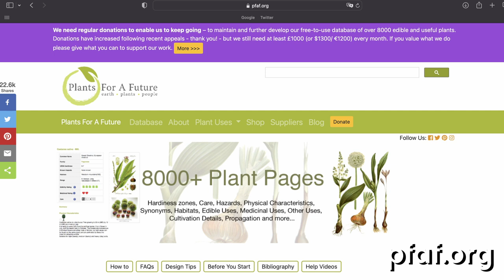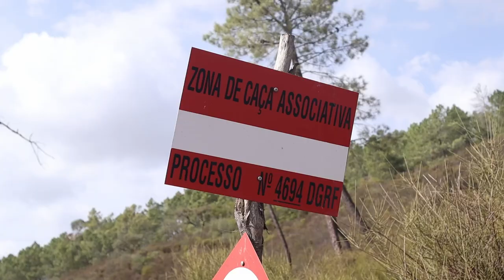"Én nem utazni szoktam, hanem költözni!"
Irigylésre méltó a dél-portugál tanyasi életem? Tényleg jobb itt az oktatás? Megúsztam a disznótámadást? Koalamacivá változtam? Ja, bocs, tudom, nincs clickbait. Ez itt a HetiHatás

:::::TARTALOM:::::

00:00 Avokádós intró

00:36 ::::: HAJRÁ TANÁROK ROVAT :::::
+ gondolatok a portugál oktatási rendszer felfutásáról

02:59 ::::: AZ ÉV AKÁRMIJE ROVAT :::::
05:23 A Vauxhall roncs, Kumisz és a rágcsálók viszonya

05:40 ::::: VÁLASZOLOK A KÉRDÉSEITEKRE ROVAT :::::
06:56 Rissol de camarão a LIDL-ből???
07:54 Szeretem a posztjaidat! 😻 Insta
08:16 Szalai Feris podcast adás lesz még?
08:35 Mi történt Lajkával?
09:18 Hogy viseli Kumisz a portugál létet?
09:47 Lesznek-e még Lackógazda videók?
10:10 ...mindenféle hülye kérdéseitek... 🤪
10:39 Mit érdemes megkóstolni Portugáliában?
11:33 Megtanítalak titeket csillagfürtöt (tremoço) enni.
12:12 Érdemes irigykedni? Nomád körülmények, amiket nem mutatok a videóban.
12:32 Lackógazda Módszer™ vadnövények fogyasztásához (Hasznos honlap ehető növényekhez
14:00 Hol lakom Portugáiában?
+ Brutálisan erőszakos portugál településnevek

14:53 ::::: RANDOM TÚRA ROVAT:::::
+ terra rossa
+ paratölgy